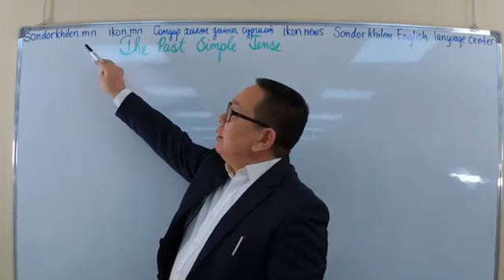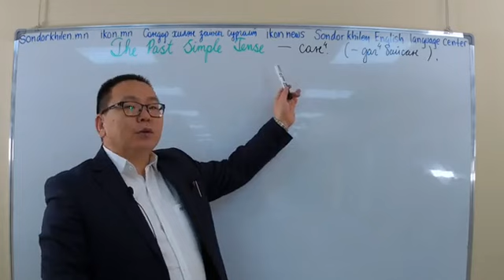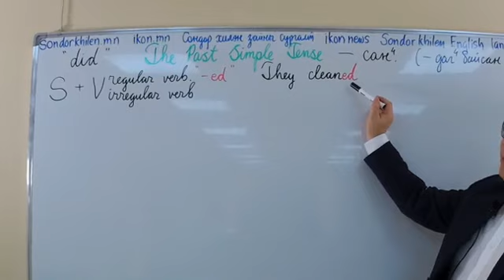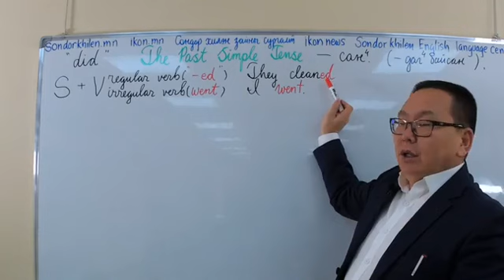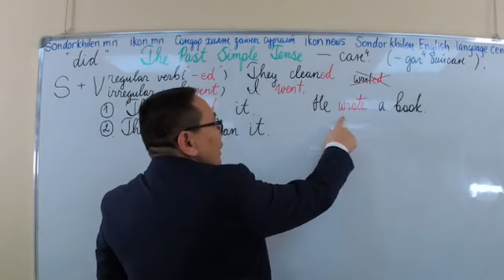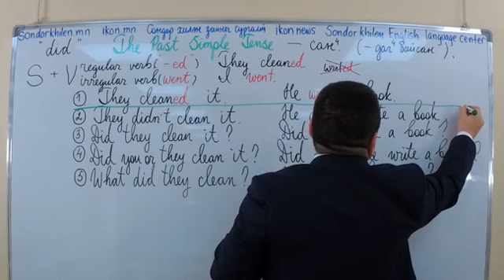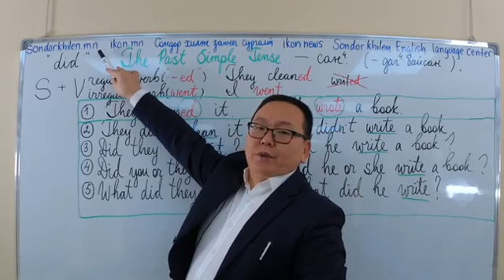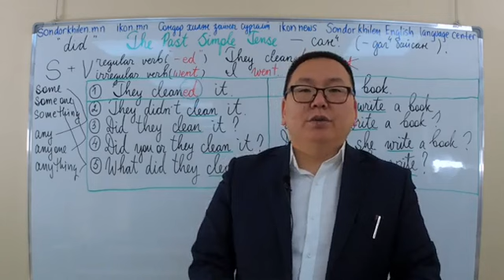Онлайн цуврал хичээл №15